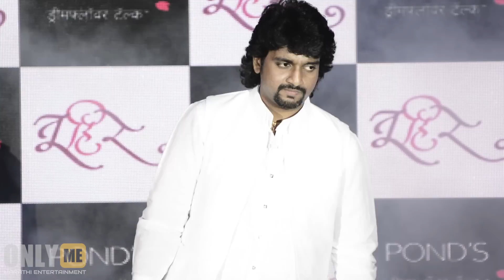Tu He Re Music Launch : Adarsh Shinde Song First Look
Movie : Tu Hi Re (2015)
Producer : Mrudula Padval Oza, Sheetal Manere, Utpal Acharya, Ashish Wagh and Deepak  Pandurang Rane
Directer : Sanjay Jadhav
Studio : Karan Entertainment, Indian Film Studios and Dreaming Twenty Four Seven Entertainment LLP
Star Cast : Swapnil Joshi, Sai Tamhankar, Tejaswini Pandit, Sushant Shelar, Mrunal Jadhav
Story : Manaswini Lata Ravindra
Lyrics :  Guru Thakur
Singers : Anand Shinde
Genre  : Romantic
Release Date : 4th Sept 2015

In addition to being entirely focused on MARATHI ENTERTAINMENT INDUSTRY, we deliver amazing and engaging original videos each week. Watch our exclusive Ultimate Trailers, Showdowns, Instant Trailer Reviews, Monthly MashUps, Movie News, and so much more to keep you in the know only on ONLY ME Channel.